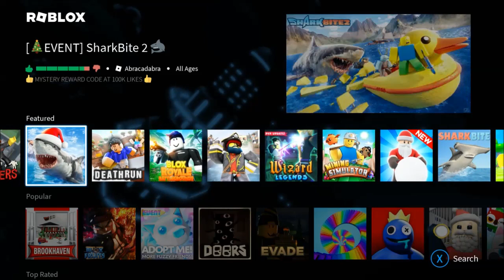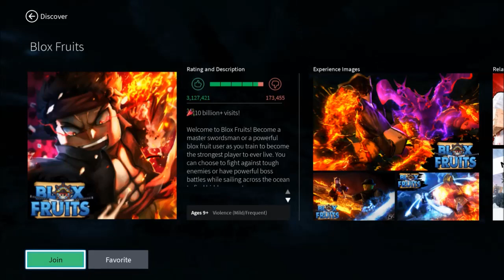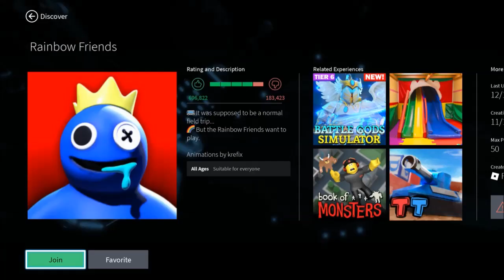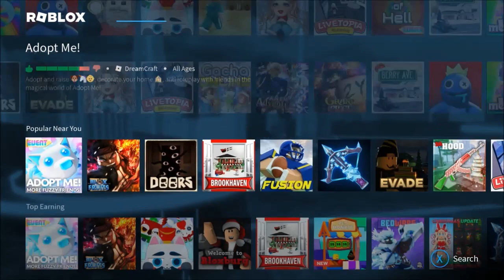Roblox (XB1, XSX) Day 10 - Games: EVADE, Combat Warriors, & Achievement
Game: EVADE
EVADE - Players can walk, run, and jump. The game is hide and seek. Players can play and/or leave the game anytime.

Game: Combat Warriors
Combat Warriors - Players fight other players. Players can play and/or leave the game anytime.

Xbox Series X gameplay. Genre: Action & adventure, Family & kids, Other, Racing & flying, Simulation, Strategy. T - Teen